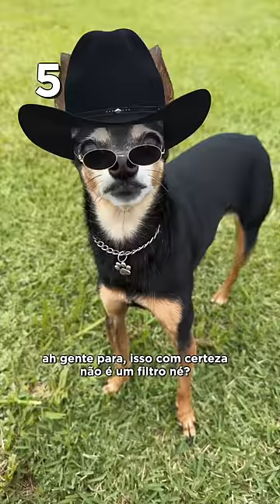QUAL FILTRO NÃO É FILTRO NA ROÇA